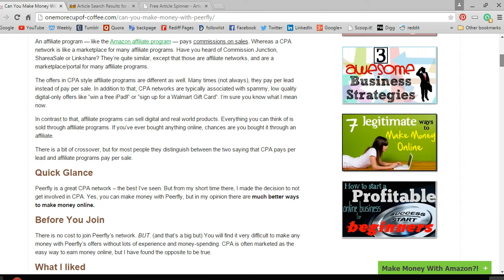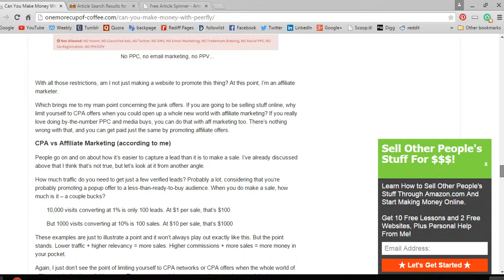Make Money with PeerFly CPA Offers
Make Money with PeerFly CPA Offers. If you want to generate income on the internet online promotion can create you rich if you pick the right market. CPA on the internet promotion is probably the most simplest and profitable marketplaces to advertise.

CPA (Cost Per Action) is a lot easier than conventional on the internet promotion. In conventional promotion the greatest pit-fall was trying to persuade some one to buy a $30 product. However most CPA provide only require you to gather a name and e-mail. Now this appears to be simple right?

How do you generate income with CPA on the internet marketing?
You are paid when the person you known results in their name or e-mail. Most CPA systems pay around $1 per activity. However some may even pay as much as $100 per activity. What I like about CPA promotion is that you don't have to hard-sell your brings. Most individuals are already pre-qualified before they get into the promoters website. Also individuals like things that are 100 % free, which makes your transformation rate dual the level of conventional promotion. I know your thinking, "how do I get started?"

How do I get began with on the internet marketing?

To get began you first must be a part of a CPA system. A CPA system is a industry that presents marketers to promoters. Your job as a founder will be to relate potential results in the promoters website. A lot of individuals tell experiences about failures about getting approved to CPA systems.

The first query a lot of individuals ask is, "is it difficult to get into a CPA network?"

It is really not that difficult to get approved into one of these systems. The two that I suggest first or Maxbounty and Peerfly, these two are simple for newbies to get began. The primary reason I like them is you don't really need a website to advertise their provides. You can use what is called immediate linking! I really really like immediate connecting. All you have to do is write an content, post it to places like Blogger with a link mentioning them to your promoters website. If you're going to use this technique, it is crucial that you create a highly effective content that explains the provide and how they can get the provide. I know what your next query is, "how difficult is CPA on the internet promotion, truthfully?"
I won't lie. This type of promotion is competitive! However you will just need to tap into some 100 % free visitors resources to constantly generate site visitors to your offers! You don't want to use PPC if you're new. There are a lot of visitors websites on the internet that will help you find 100 % free visitors to generate to your on the internet promotion provides, good luck!